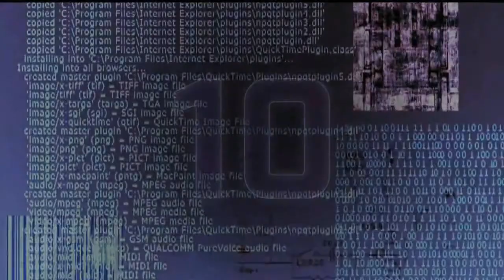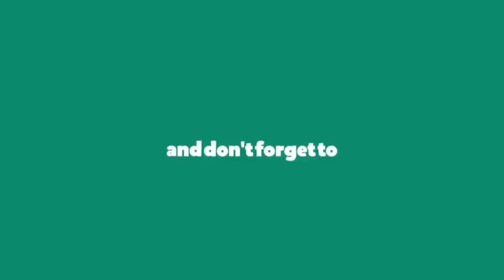duniya ke sabse mehngi cars ||worlds 10 most expensive cars||cars bmw|cars new||aiyar facts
duniya ke sabse mehngi cars 10 most expensive cars in the world

cars
cars bmw
cars brands
lamborghini
bugatti
ferrari